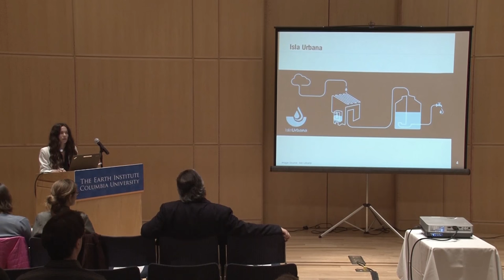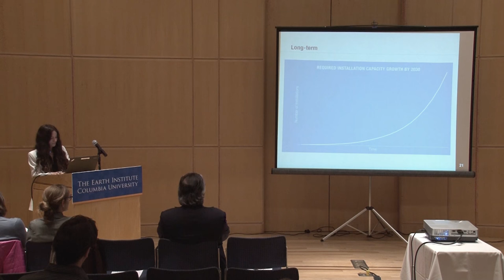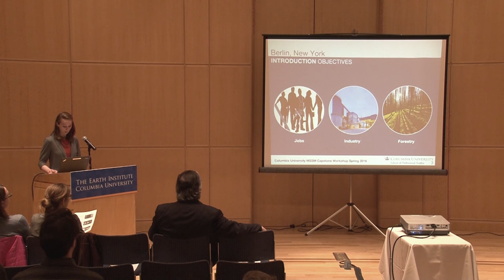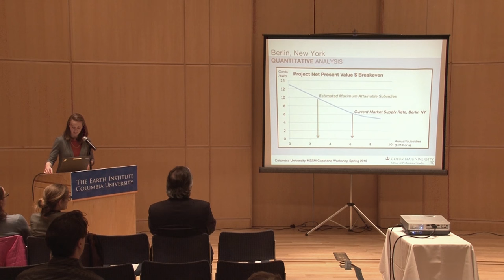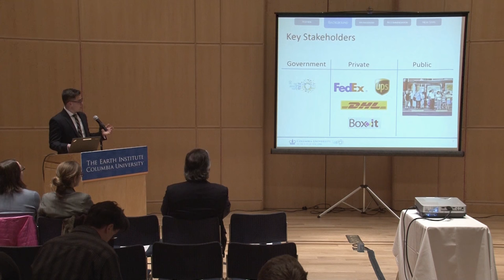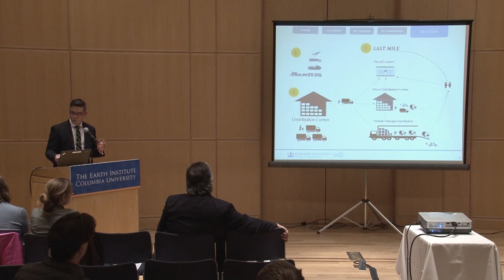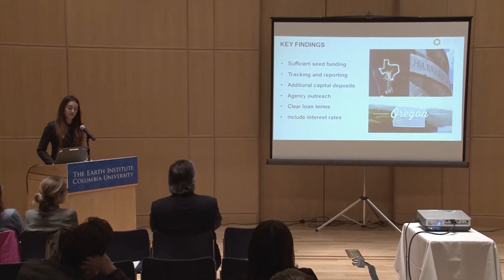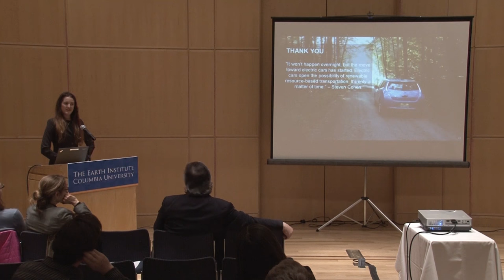Sustainability Management Spring 2016 Final Capstone Briefings